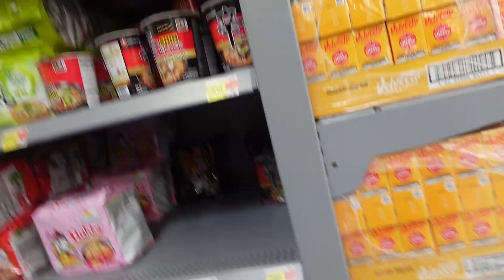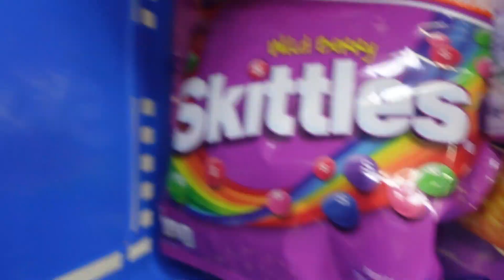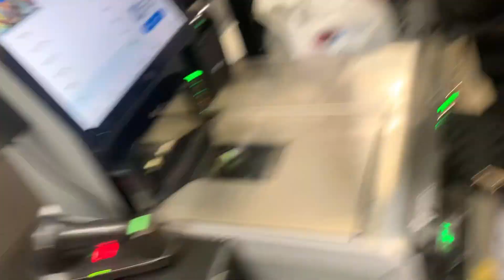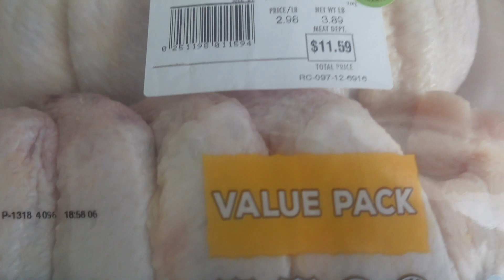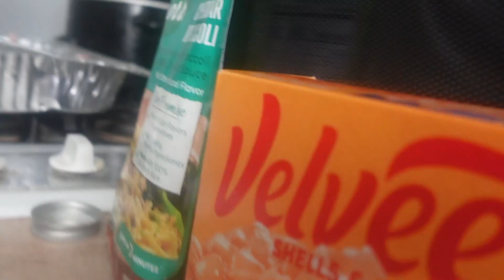Ultimate Walmart Haul for Rainbow PJ Picnic!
Instagram 804. teetee
post daily videos.
*Do not own any rights to any music in the video